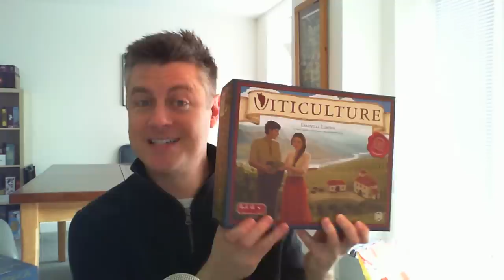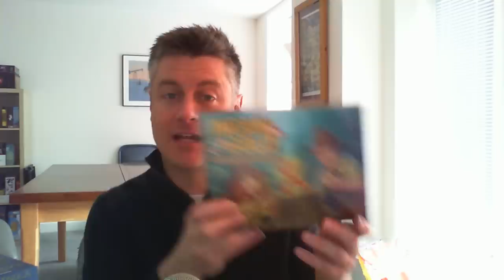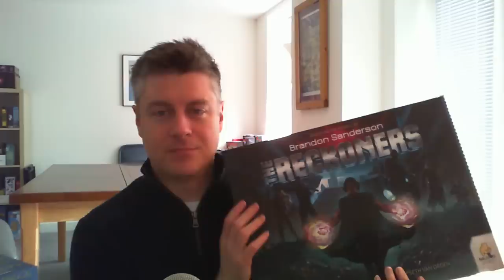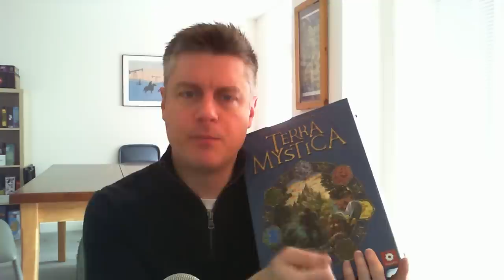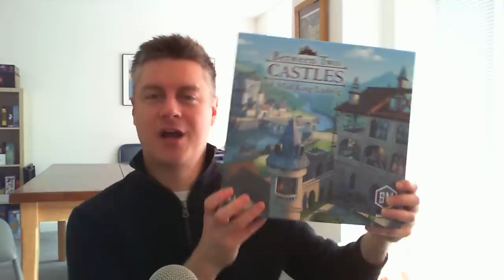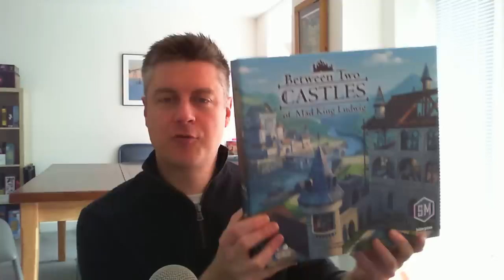10+ Turn Order Systems in Tabletop Games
Jamey discusses a number of options for determining the order order in which players take their turns.

Games mentioned in this video: The Reckoners, Viticulture, Incan Gold, Fire in the Library, Rajas of the Ganges, Lords of Waterdeep, Caylus, Brass, Power Grid, Aeon's End, Fresco, Between Two Castles of Mad King Ludwig, Terra Mystica, Scotland Yard, The 7th Continent, Clans of Caledonia, On Tour, Agricola